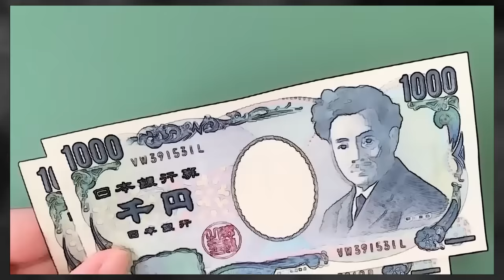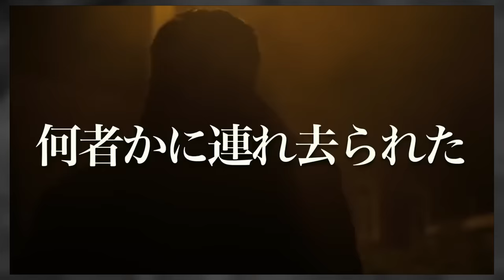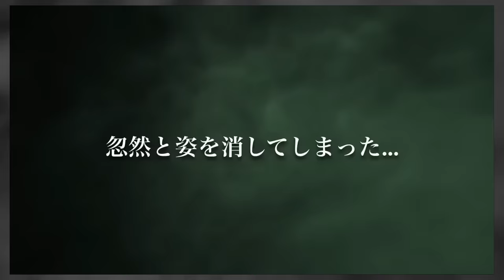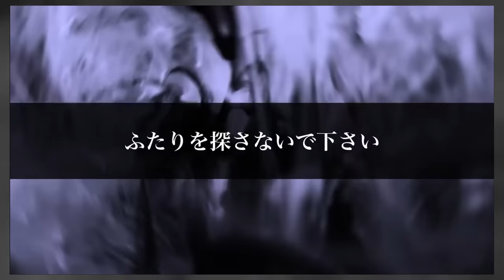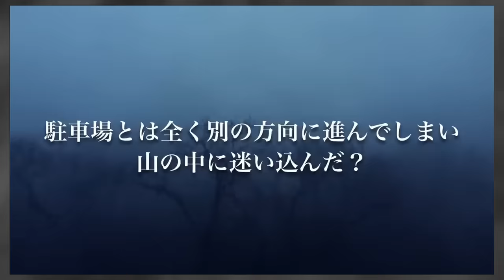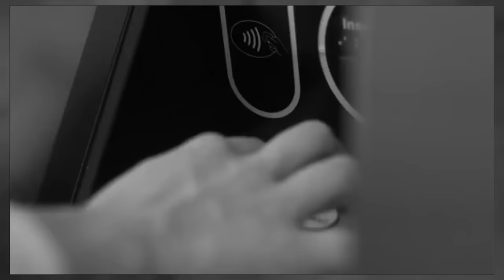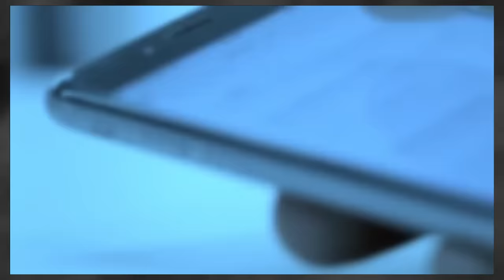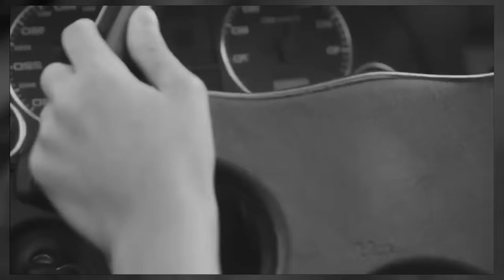【未解決事件・総集編】日本で起きた失踪事件…どこにいるの…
未解決事件（総集編）：不可解な失踪を遂げた未解決事件を10本まとめました。

00:00「藤野千尋さん失踪事件」
10:30「滝村隆規くん行方不明事件」
22:16「加藤小百合さん失踪事件」
36:21「永島康浩さん失踪事件」
47:04「田辺信子さん失踪事件」
01:04:36「佐藤晶さん失踪事件」
01:15:31「角田麻衣さん失踪事件」
01:24:44「大分県日出町主婦失踪事件」
01:47:37「遠田高大さん失踪事件」
01:57:03「尾上民公乃さん失踪事件」

【事件リスト】

使用映像元
・Pixabay
・Pexels